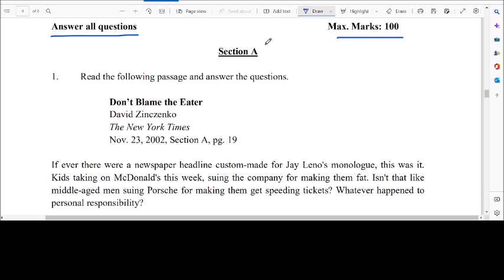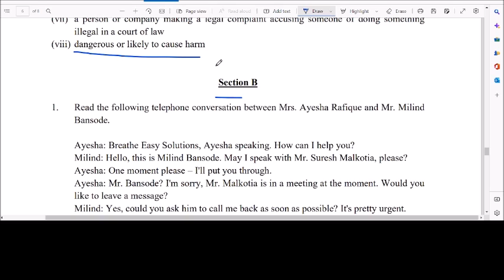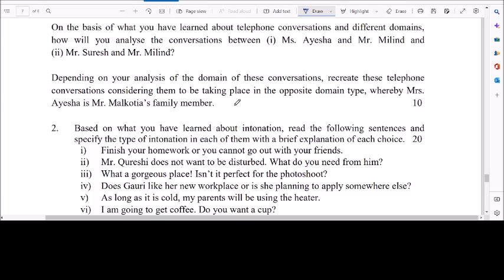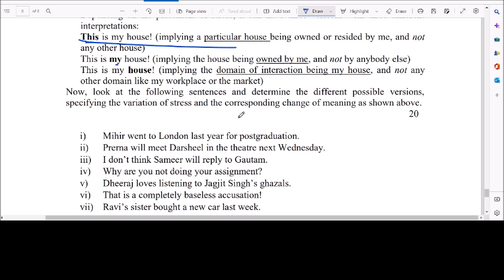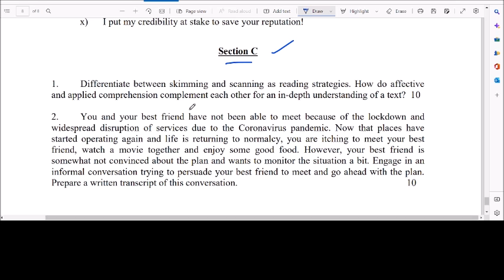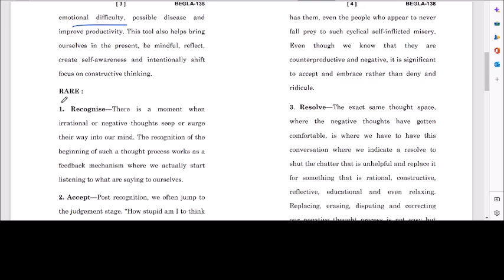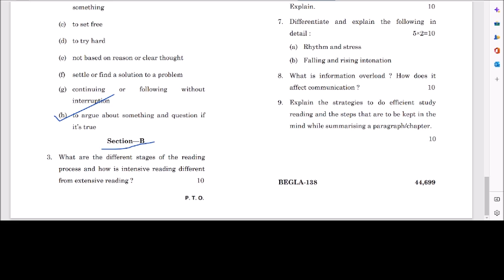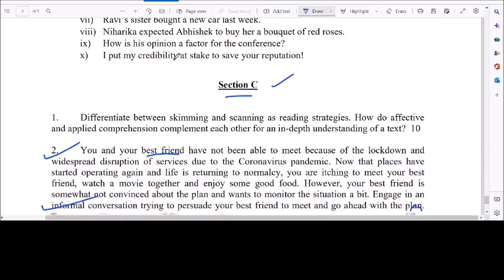BEGLA-138, Reading & Speaking Skills, IMPORTANT QUESTION'S AND OLD QUESTION PAPER